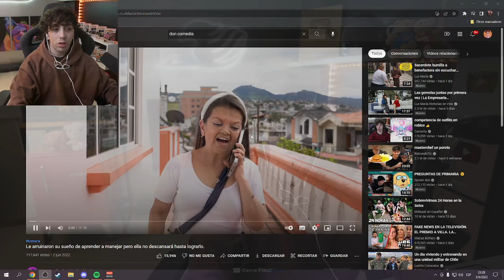Carreraaa reacciona a luz maría😡(le arruinaron su sueño de aprender a manejar)👑